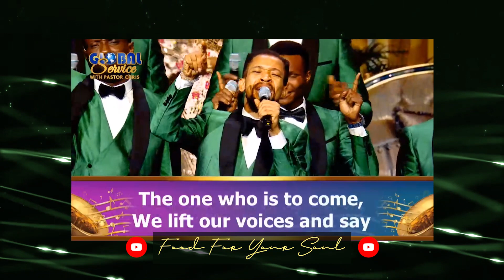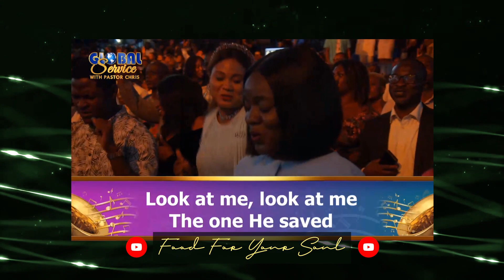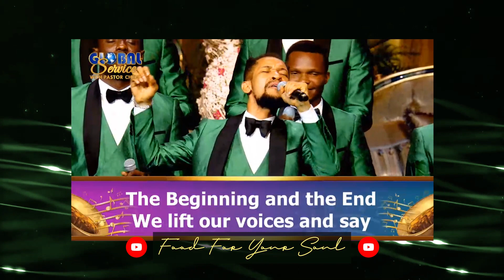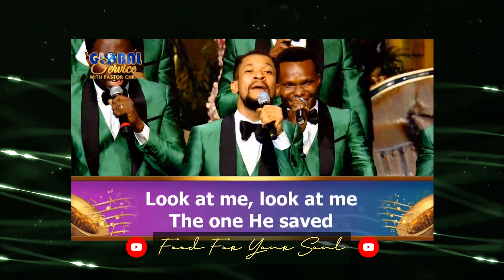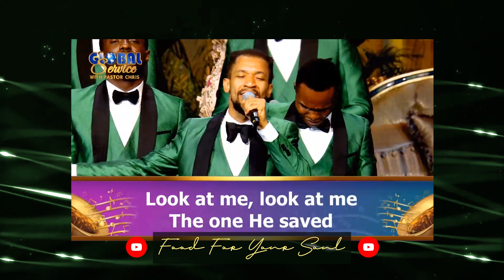Loveworld Singers & Eli-J - Halloweth be your Name (Communion Service & Praise Night w Pastor Chris)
Relive the visitation of the Holy Spirit at the November 𝗚𝗹𝗼𝗯𝗮𝗹 𝗖𝗼𝗺𝗺𝘂𝗻𝗶𝗼𝗻 𝗦𝗲𝗿𝘃𝗶𝗰𝗲 𝗮𝗻𝗱 𝗣𝗿𝗮𝗶𝘀𝗲 𝗡𝗶𝗴𝗵𝘁 with this ministration by Eli-J and the Loveworld Singers live at the Loveworld Convocation Arena with Pastor Chris!